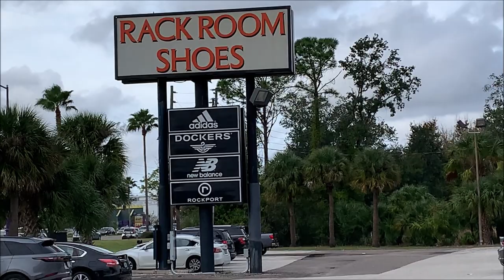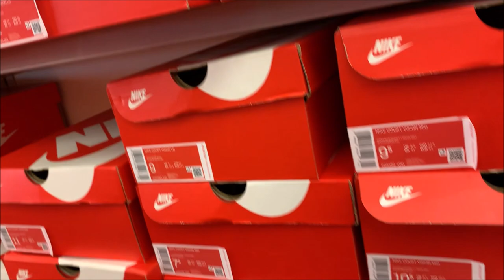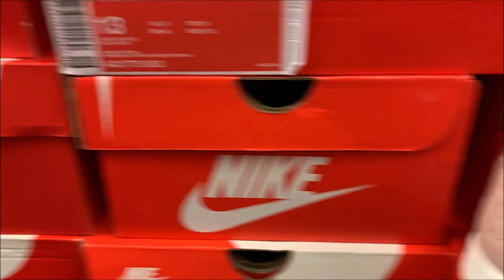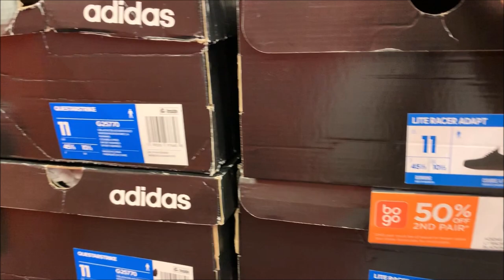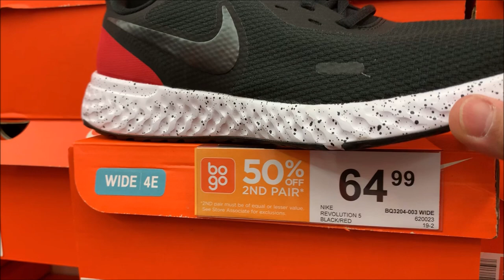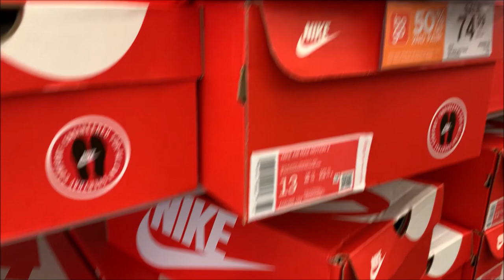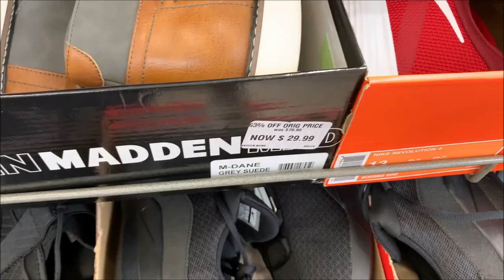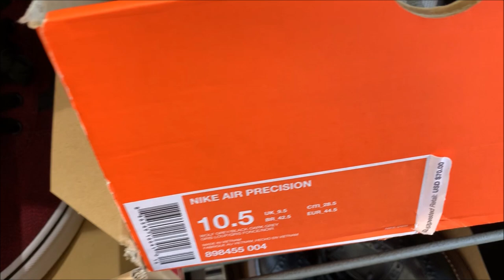RACK ROOM SHOES 🇺🇸 Sneakers in Orlando Florida | SALE! SALE!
address: 4677 W Irlo Bronson Memorial Hwy, Kissimmee, FL 34746, United States